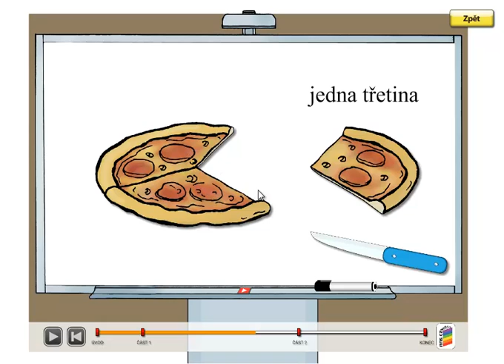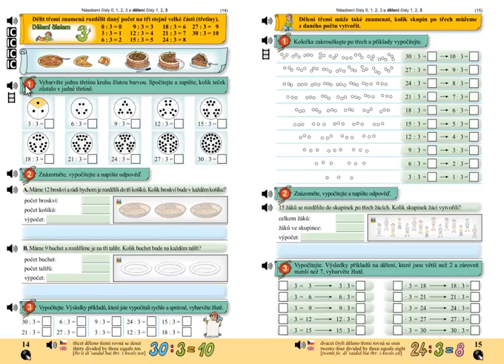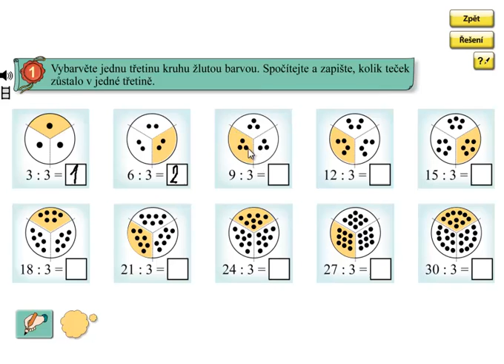Dělení 3, třetina; Matýskova matematika 6.díl, strana 14, cvičení 1